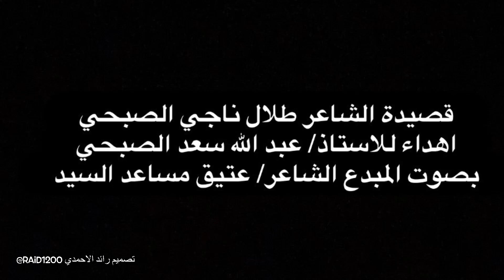قصيدةالشاعر طلال ناجي الصبحي اهداء للاستاذ عبد الله سعد الصبحي بصوت المبدع الشاعر عتيق مساعد السيد